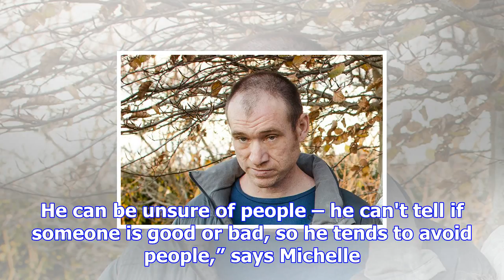Sister’s plea: help find my brother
The sister of an autistic man who's been missing since Friday is imploring the public to keep an eye...